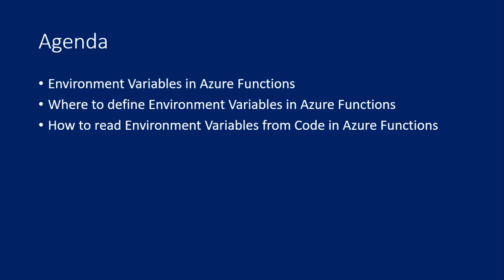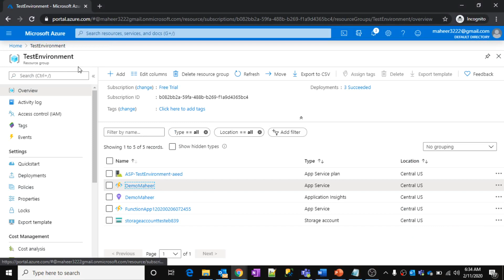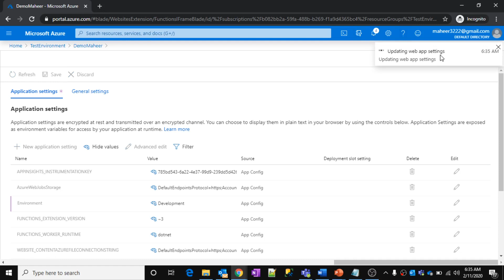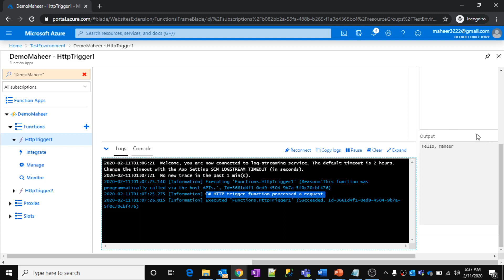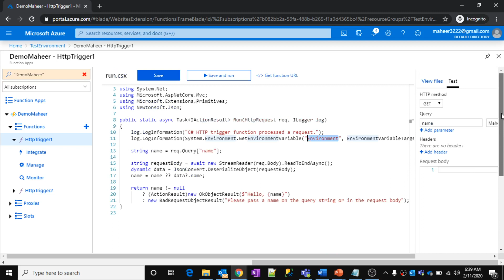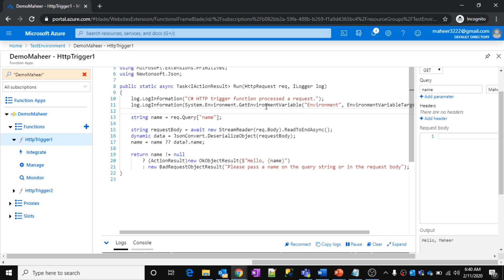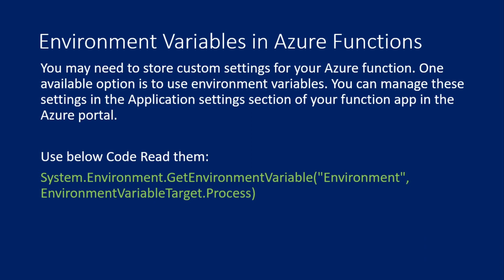9. Environment Variables in Azure Functions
In this Video, i discussed about Environment Variables in Azure Functions